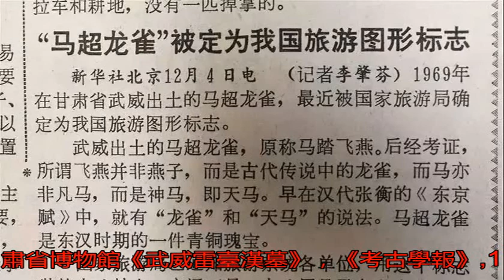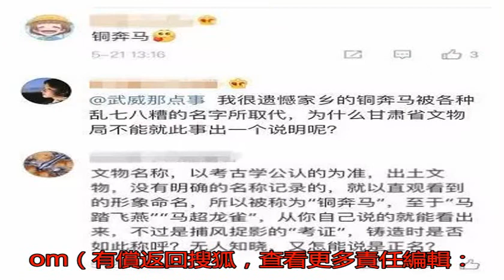叫了這么多年的「馬踏飛燕」，居然是錯的？_搜狐歷史_搜狐網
原標題：叫了這么多年...